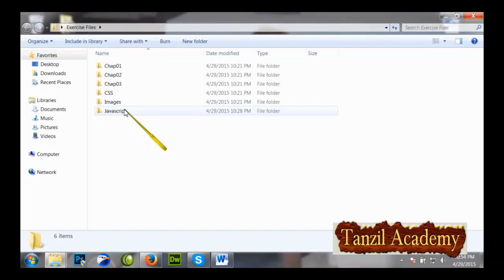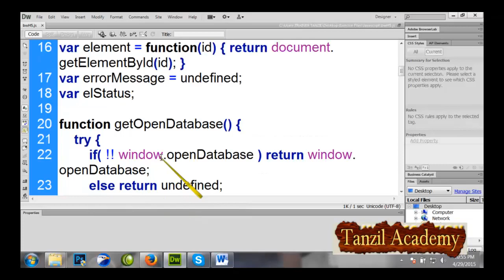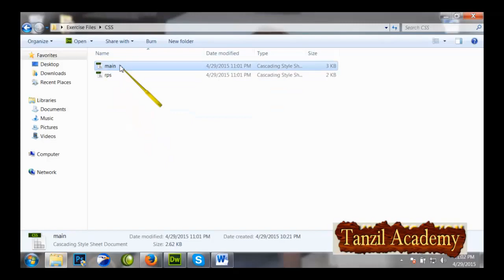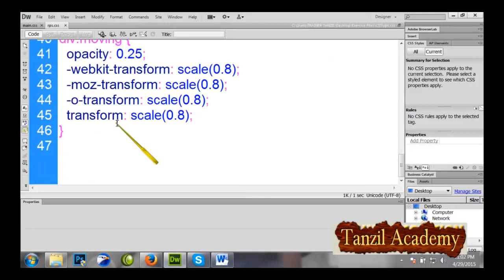2. Course Resource File